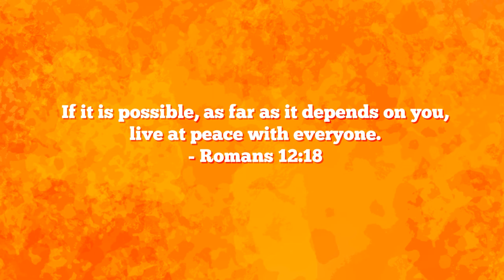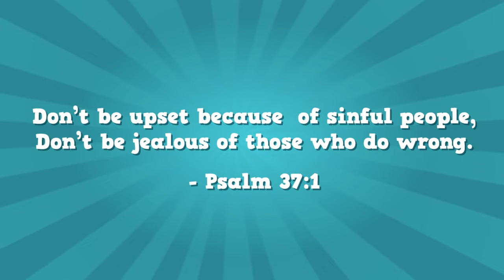Who Wins This ROBOT BATTLE?! - Micah's Super Vlog | Bible Stories for Kids